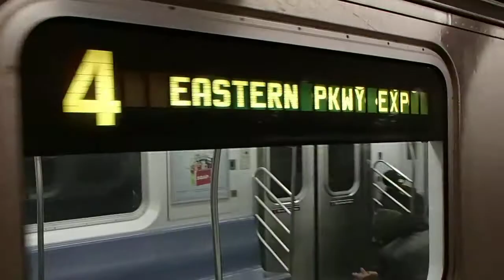MTA New York City Subway R142A (4) Train flies into 14 Street-Union Square